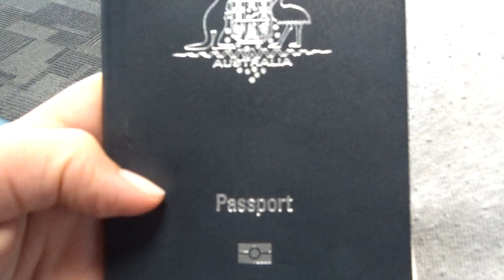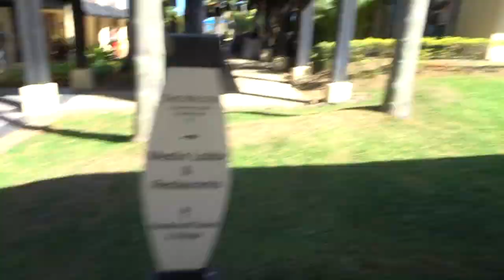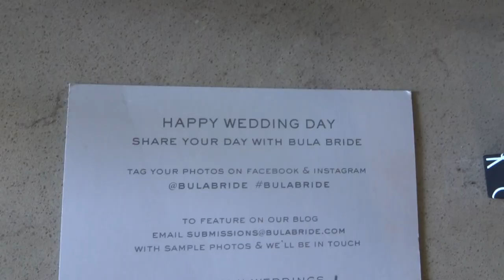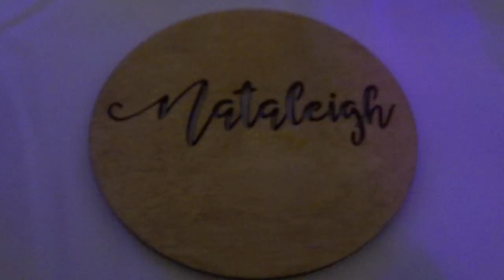ONE WEDDING AND A BUNCH OF CULTURE| FIJI VLOG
What didn't we get up to in Fiji! I guess you'll just have to watch to find out ;)